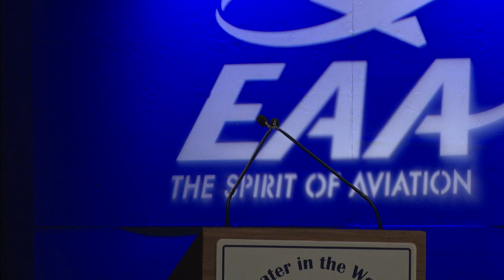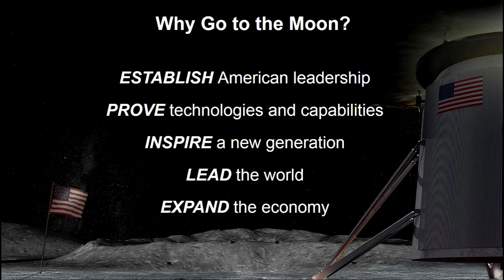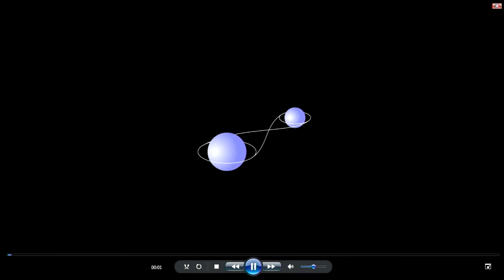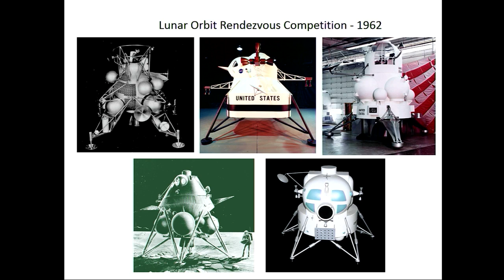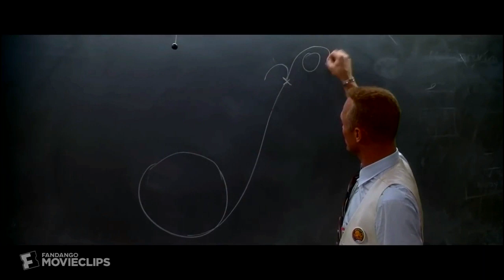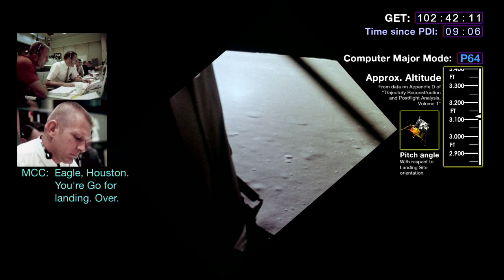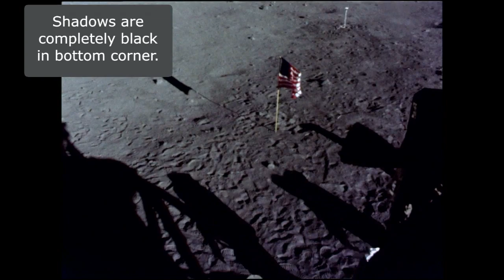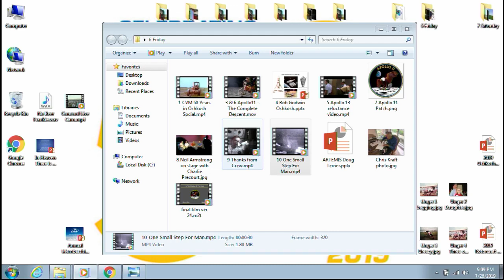EAA Live - 50th Anniversary of Apollo 11 with Michael Collins - AirVenture 2019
Discussion with Apollo 9 astronaut and Lunar Module (LM) pilot Jim McDivitt, Grumman LM Engineer Dick Smith, historian and author Robert Godwin, and Charlie Precourt as the moderator.

Apollo 11 command module pilot Michael Collins will be the featured guest as EAA AirVenture Oshkosh 2019 commemorates the 50th anniversary of the Apollo 11 mission, which in July 1969 marked the first time men landed on the moon and returned safely.

Collins will be will be joined by fellow Apollo astronaut Joe Engle during the evening program, hosted by four-time space shuttle astronaut Charlie Precourt. The program will highlight the millions of man-hours and hundreds of thousands of people who made the first manned moon landing possible.